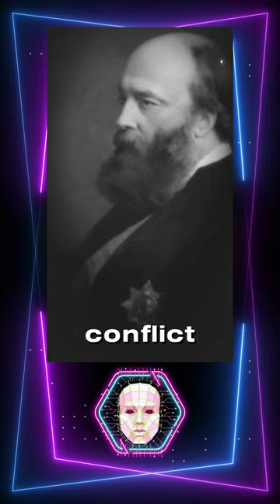17-Lord Salisbury: Architect of Empire (1886-1892)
Embark on a journey through the corridors of power with Lord Salisbury, the influential statesman who steered Britain through a transformative era from 1886 to 1892. In this short video, we unravel the key policies, challenges, and lasting legacy of Salisbury's premiership, exploring his impact on British politics and the grand tapestry of the late 19th century.